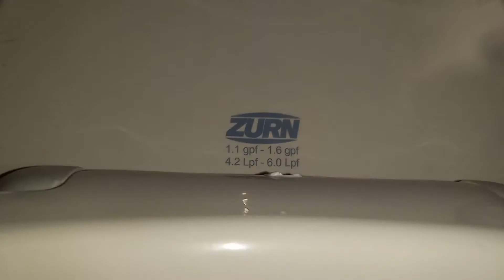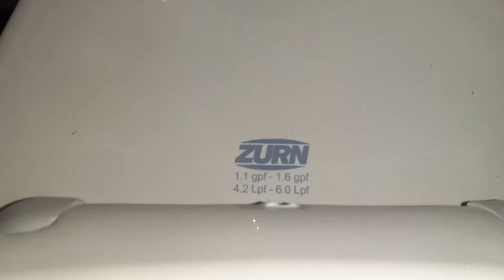Kim's Men's Restroom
This restroom is nice. BTR Plumbing also filmed a toilet here.

Fixtures
4x Zurn Urinal
(2010s-2020s)
3x Zurn EcoVantage
(2010s-2020s)